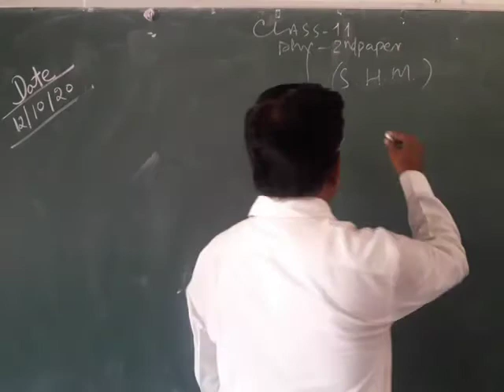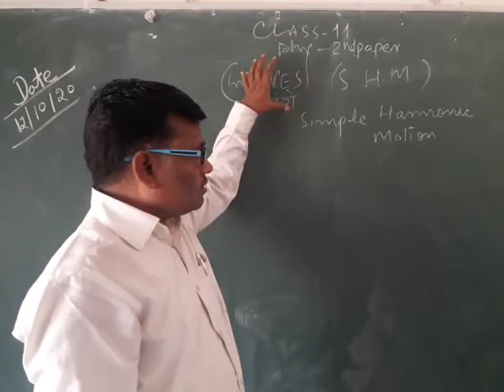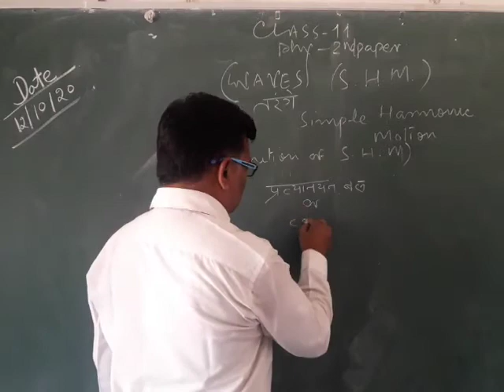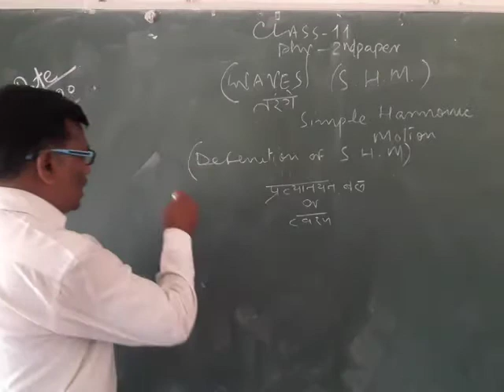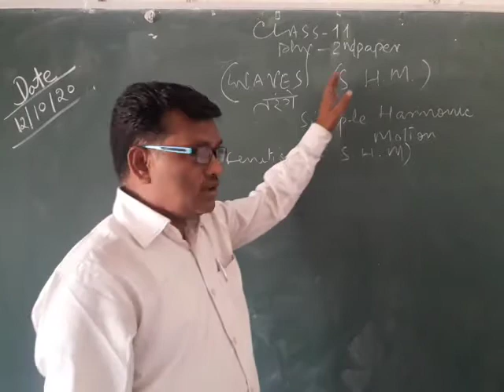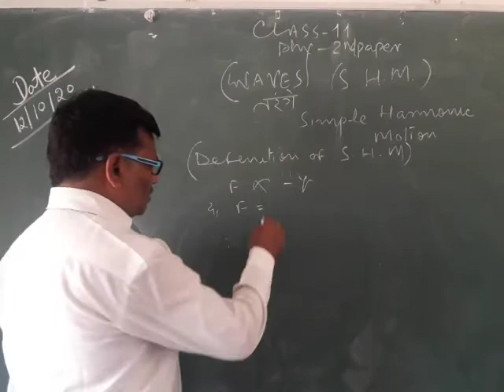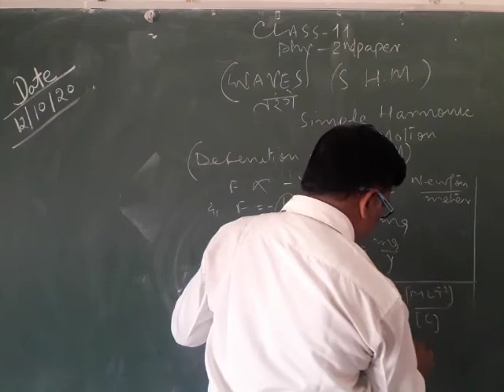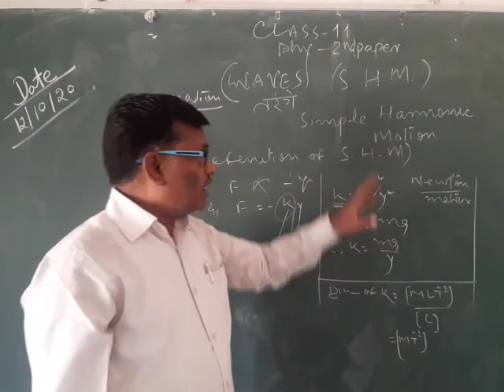[12/10/2020 class 11 physics paper-2nd